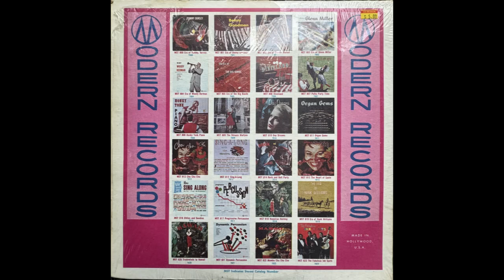Wreck Of Old #9 - Tex Carmen